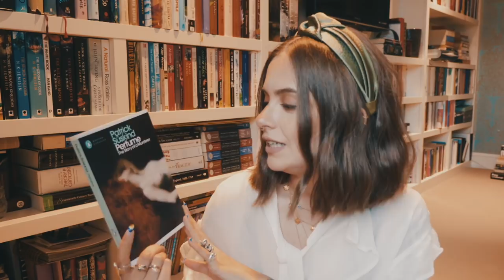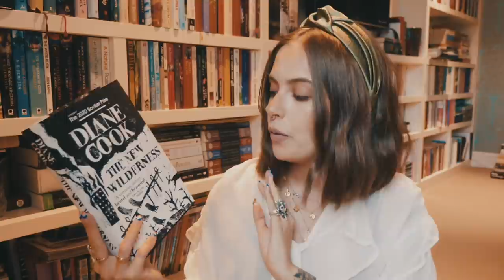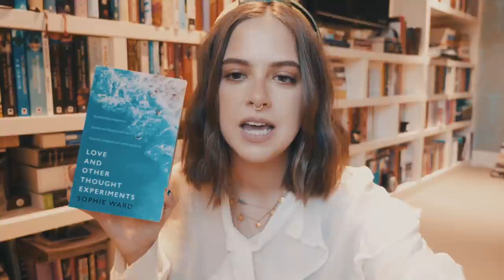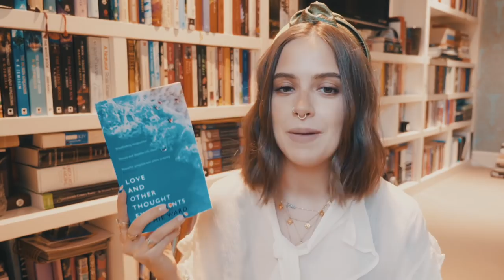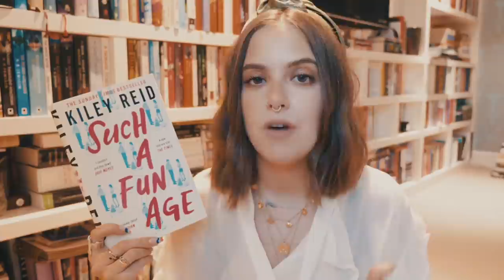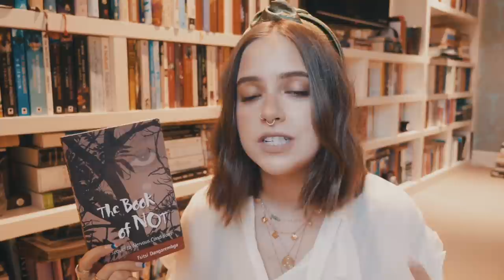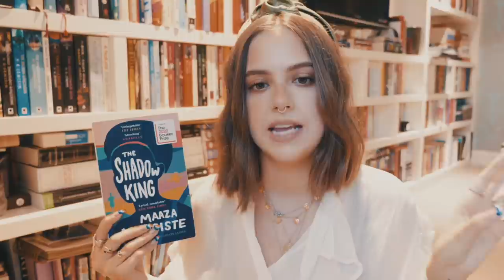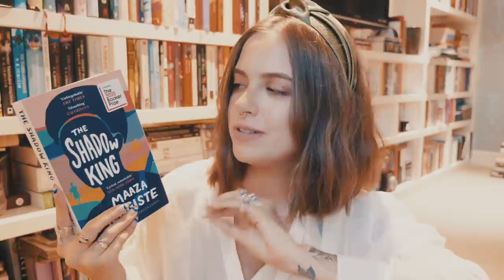SEPTEMBER 2020 BOOKS | sunbeamsjess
For more info about the Book Club, be sure to expand! Plus as always all the timings are here if you want to skip to a specific book ❤️

     ——TIMINGS——

03:39 The Fire This Time by Jesmyn Ward
08:02 The New Wilderness by Diane Cook
14:56 Love and Other Thought Experiments by Sophie Ward
20:28 Shuggie Bain by Douglas Stuart
24:15 Such a Fun Age by Kiley Reid
29:14 The Book of Not by Tsitsi Dangarembga
36:43 The Shadow King by Maaza Mengiste

AND

          ——SOCIAL MEDIA——

CLOTHING:

*Shirt: All Saints [old]

Gold Signet Ring: grandma’s

FAQ

26

London

Nope!